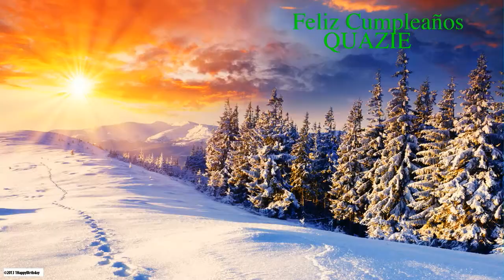Quazie Nature & Naturaleza